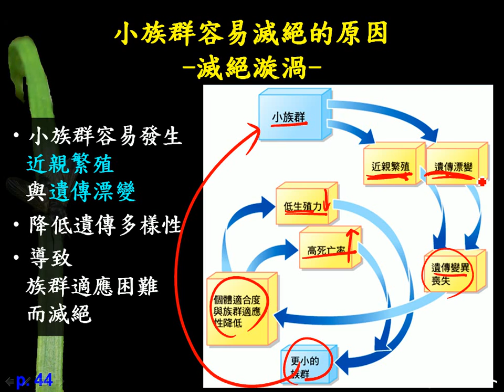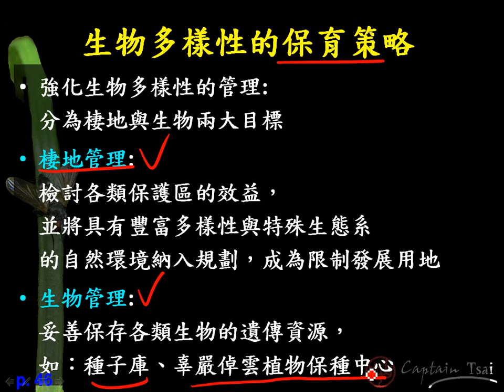13 12生物滅絕、滅絕漩渦、保育策略三敏